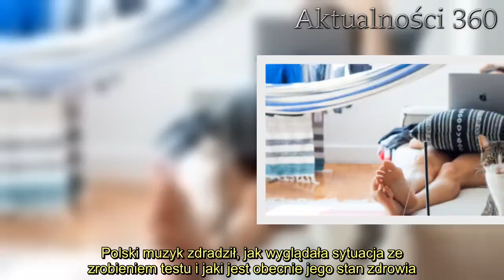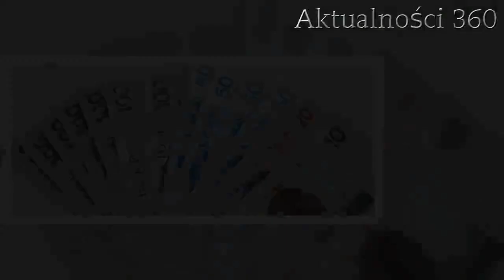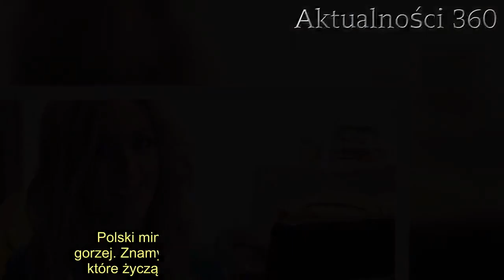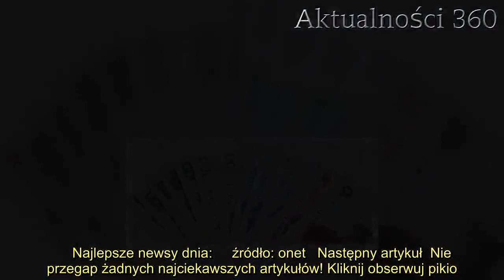Znany polski muzyk z koronawirusem. Pokazał zdjęcie ze szpitala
Muzyk, u którego zdiagnozowano koronawirusa, opublikował w sieci zdjęcie ze szpitala. Internauci natychmiast zareagowali na jego słowa.  Muzyk Krzysztof Drabikowski jest pierwszą osobą, która została zarażona koronawirusem na Podlasiu. Polski muzyk zdradził, jak wyglądała sytuacja ze zrobieniem testu i jaki jest obecnie jego stan zdrowia. Dziś w sieci pojawiło się zdjęcie ze szpitala, które spowodowało lawinę komentarzy.    Polski muzyk pierwszą osobą zarażoną koronawirusem na Podlasiu   Zgodnie z wiadomościami, które przedstawiło Ministerstwo Zdrowia wczoraj wieczorem, potwierdził się pierwszy przypadek zarażenia koronawirusem na Podlasiu. Okazuje się, że osobą zarażoną jest polski muzyk z blackmetalowego zespołu Batushka. Krzysztof Drabikowski potwierdził w mediach społecznościowych, że jest zarażony.   Krzysztof Drabikowski nie wie, jak mogło dojść do zarażenia. Wiadomo, że Krzysztof Drabikowski wraz z zespołem koncertował w Europie, co mogło spowodować, że został zarażony koronawirusem. Muzyk przebywa w szpitalu zakaźnym w Białymstoku, jego stan zdrowia jest stabilny. Kiedy pojawiły się u niego pierwsze symptomy, natychmiast skontaktował się z infolinią.       - Próbowałem dodzwonić się do nich, ale nikt nie odbierał. Była opcja, żeby można było oddzwonić, więc zostawiłem numer, ale długo nikt nie oddzwaniał. W końcu odesłano mnie do sanepidu. Ci z kolei do szpitala. Szpital natomiast do numeru 112 i tak w kółko - przekazał muzyk.   Test został przeprowadzony, dopiero kiedy interweniować zaczęła mama muzyka, która jest lekarzem. Jej kontakty sprawiły, że muzyk nie został odesłany z kwitkiem do domu.  Muzyk publikuje zdjęcie ze szpitala w mediach społecznościowych  Muzyk zamieścił w mediach społecznościowych zdjęcie, na którym widać, że ma na sobie maseczkę, a obok niego przebywa kobieta w specjalistycznym kombinezonie.   - prekursor na Podlasiu xD stayhome - napisał muzyk.   Podpis zamieszczony do zdjęcia nie przypadł do gustu internautom, którzy komentowali jego zdjęcie. Wiele osób jest oburzonych podejściem muzyka, który ich zdaniem nie bierze na poważnie sytuacji, w której się znalazł.   -„Prekursor”... promować się w związku z koronawirusem... Tragedia - napisał jeden z komentujących.   Dzisiaj grzeje: 1. Powiększyła się liczba zakażonych. Ministerstwo Zdrowia przekazało wiadomość z samego rana  2. Polski minister zarażony koronawirusem czuje się gorzej. Znamy szczegóły  Oczywiście znalazły się osoby, które życzą muzykowi szybkiego powrotu do zdrowia. Muzyk w poście zachęca, by zostać w domu. Obecnie tylko to w połączeniu z higieną może sprawić, że ryzyko zarażenia się koronawirusem będzie mniejsze.    Najlepsze newsy dnia:    źródło: onet Następny artykuł Nie przegap żadnych najciekawszych artykułów! Kliknij obserwuj pikio.pl na: Google News